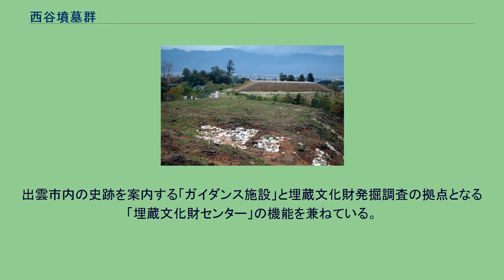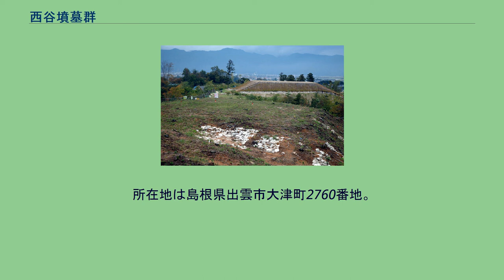西谷墳墓群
西谷墳墓群の航空写真 （1976年撮影・国土航空写真） 西谷墳墓群 西谷墳墓群（にしだにふんぼぐん）は、島根県出雲市大津町字西谷にある弥生時代後期から古墳時代前期の墳墓群。
国の史跡。
出雲市街南東部の標高40メートル程度の丘陵に存在する。
弥生時代後期から古墳時代前期にかけての2世紀末から3世紀に築造されたと考えられている。
1953年（昭和28年）に確認され、2018年11月現在は27号までと番外5号までの32基の墳墓、古墳と横穴墓が確認されている。
このうち、1～4・6・9号の6基が四隅突出型墳丘墓である。
四隅突出型墳丘墓は出雲地方を中心とした特徴的な形をした弥生時代の墳丘墓で、この西谷墳墓群や安来市の荒島墳墓群に巨大なものが見られる。
1953年（昭和28年）、出雲市大津町下来原（しもくりはら）字西谷の丘陵地で、出雲市立第一中学校の生徒によって散乱している土器片が発見された。
この土器片は1956年（昭和31年）、同中学校の教員により「下来原西谷丘陵土器」として報告され、出土地点が「西谷丘陵遺跡」と名付けられた。
この出土地点は、今日では西谷4号墓と呼ばれている。
1971年（昭和46年）に島根県立出雲商業高等学校の移転に伴う島根県教育委員会による事前分布調査により、1号墓・4号墓・5号墓が確認された。
1972年（昭和47年）、出雲市教育研究会による1号墓の緊急発掘調査で、これが四隅突出型墳丘墓であることが確認された。
この時点で、この一帯は「来原古墳群」もしくは「西谷古墳群」と呼ばれていた。
「西谷墳墓群」という名称は、1980年（昭和55年）に出雲考古学研究会が公表した『古代の出雲を考える 2　西谷墳墓群』で確認できる。
その後、1983年（昭和58年）より1992年（平成4年）までの10年にわたり島根大学考古学研究室を主体に3号墓を中心に発掘調査が行われ、水銀朱や弥生土器が出土し祭祀の跡も確認された。
2000年3月30日に国の史跡に指定された。
現在、1号墓～6号墓の並ぶ丘陵は「西谷墳墓群史跡公園・出雲弥生の森」として整備が進められている（後述）。
１～4・6・9号の6基については、四隅突出型墳丘墓である。
これらは斜面に葺き石が施されていた。
その他、5・7・8号など18基の方形墳丘墓、11・14・16・25号の4基の円形墳丘墓が確認されており、2号墓東側斜面などに横穴墓群がある。
以下、各四隅突出型墳丘墓を中心に記述する。
四隅突出型墳丘墓。
南側部のみが確認されており、規模は不明であるが、20メートル前後と推測される。
墳墓群内で現在確認されている中で最小の四隅突出型墳丘墓である。
方形部南北35メートル×東西24メートルの長方形四隅突出型墳丘墓。
斜面に葺き石が施されていることが確認された。
ガラス腕輪が発見されている。
島根大学によって発掘調査された。
方形部は東西40メートル×南北30メートル、高さ4.5メートル、突出部の付け根の幅7～8メートル、長さ6～7メートルの幅広大形で、中期後葉にはささやかな突出部であったが、後期後葉になると大きく幅広い突出部に発達している。
この突出部上面が墳頂への墓道と考えられている。
斜面は貼石で覆われ、突出部から墳頂にかけての稜線部分は石を敷き詰めた道のようになっており、墳丘頂上には、八つの埋葬施設があり、首長とその家族のためのいくつかの墓壙が掘られていた。
そのうちの最大の墓壙の上には4つの柱穴が検出されており、何らかの施設があったものと考えられている。
その墓壙から他地域からの搬入されたものも多数含まれている。
方形周溝型弥生墳丘墓の周溝の堀残し部分が渡り土堤で出入り口になっており、それが四隅突出型弥生墳丘墓の突出部と関するのではないかとの考えも出されている。
9号墓に次ぐ規模の四隅突出型弥生墳丘墓である。
江戸時代には仏教施設があり周囲に基壇が設けられていた。
1983年より詳細な調査が行われ、上部に首長が埋葬された第1主体があり、脇にその家族が被葬された第4主体がある。
第1主体には深さ1メートルで二重の構造の土壙が掘られ、木棺の外側に木槨をもつものである。
木棺内は水銀朱が敷きつめられており、大型22個、小型25個程の碧玉製管玉の他に、ガラス小玉100個以上とコバルトブルーのガラス製勾玉2個、玉、鉄剣が発掘された。
埋土上から二百数十個の土器が検出されている。
この土器のなかには吉備の特殊器台・特殊壺や北陸地方の土器に似...